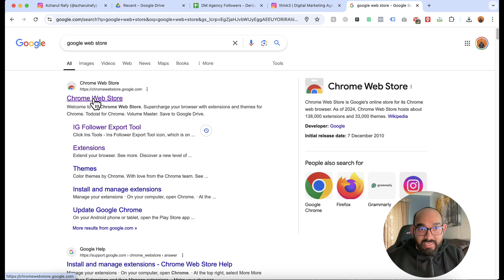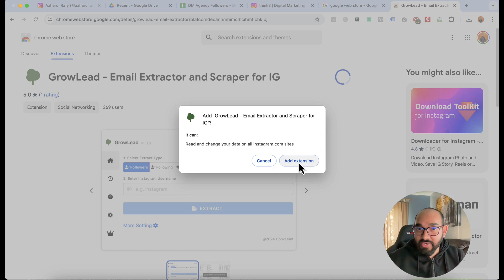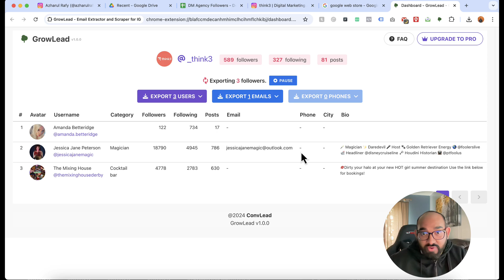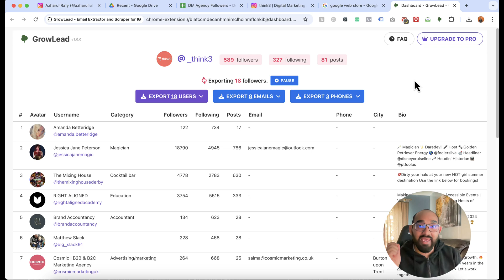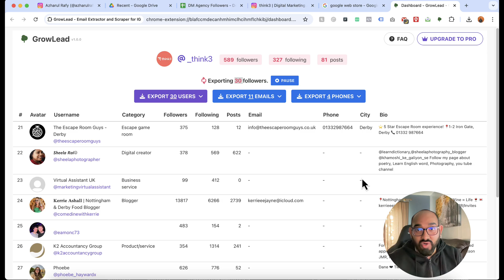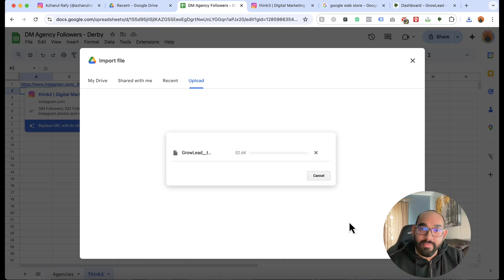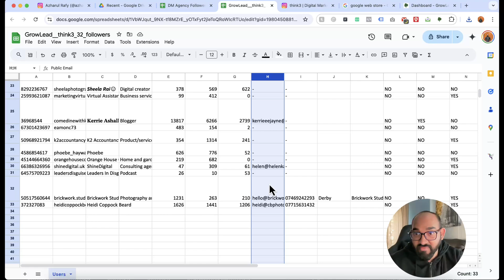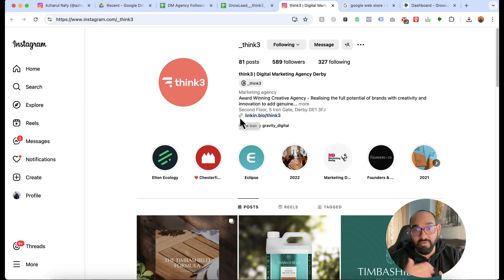Find Email Addresses and Phone Numbers of Instagram Followers - its REAL!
In this video, I’ll show you how to easily extract emails and phone numbers from Instagram followers using GrowLead, a powerful email extractor and IG scraper tool!

Whether you're targeting followers, hashtags, or locations, this tool can help you find and export public emails and other profile data in just a few clicks!

What You’ll Learn:

How to use GrowLead to scrape Instagram emails

Extract public profile data like email addresses, phone numbers, and more

Export data into CSV or Excel for easy management

Tips to safely use this tool and avoid getting your IG account blocked

GrowLead Features:

✓ Scrape followers, hashtags, and locations ✓ Extract emails, bios, phone numbers, and follower counts ✓ Export lead data to CSV or Excel ✓ No IG password required—safe and secure!

Perfect for marketers, business owners, and anyone looking to scale their outreach!

📥 Download GrowLead and try it for free today!

Note: Be mindful of how often you use scraping tools on Instagram to avoid any risk to your account.